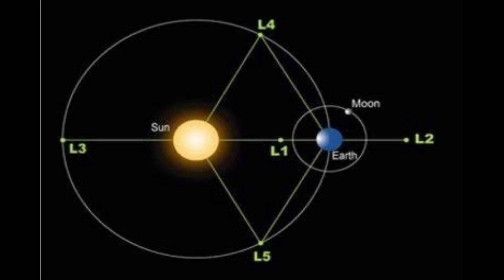ISRO Next Mission |Aditiya L1✌️spacescience isro solarsystem sola